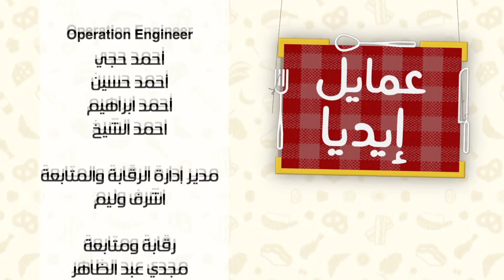ملوخية بالارانب - طاجن كوارع | عمايل إيديا حلقة كاملة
طريقة عمل ملوخية بالارانب - طاجن كوارع  مع نورا السادات في عمايل إيديا | 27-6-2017